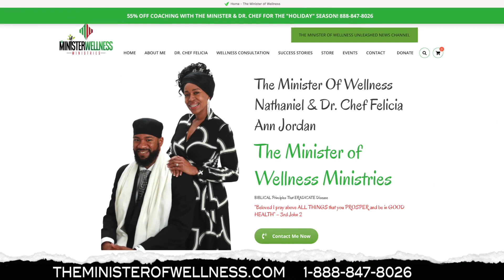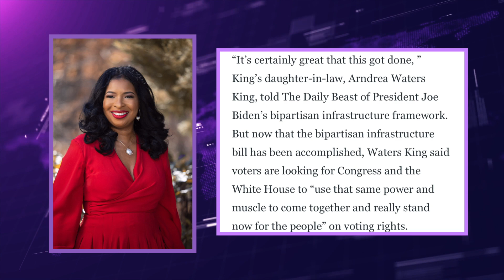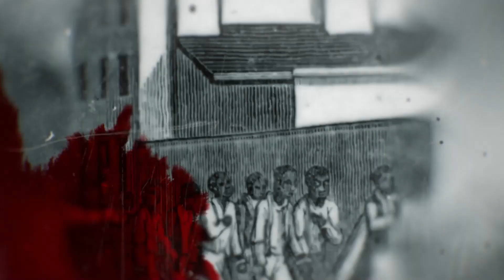MLK's Family Does NOT Want Us To Celebrate His Holiday Until Voting Rights Are Passed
Demetra Kaye reports on Martin Luther King Jr's family not wanting us to celebrate his holiday until voting rights are passed. Instead, they want us to do something else to bring awareness to the cause.